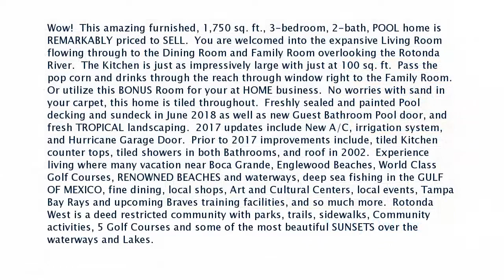Real estate for sale in ROTONDA WEST Florida - MLS# D6100844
135 ROTONDA CIR
ROTONDA WEST Florida 33947
MLS# D6100844

Wow!  This amazing furnished 1750 sq. ft. 3-bedroom 2-bath POOL home is REMARKABLY priced to SELL.  You are welcomed into the expansive Living Room flowing through to the Dining Room and Family Room overlooking the Rotonda River.  The Kitchen is just as impressively large with just at 100 sq. ft.  Pass the pop corn and drinks through the reach through window right to the Family Room.  Or utilize this BONUS Room for your at HOME business.  No worries with sand in your carpet this home is tiled throughout.  Freshly sealed and painted Pool decking and sundeck in June 2018 as well as new Guest Bathroom Pool door and fresh TROPICAL landscaping.  2017 updates include New A/C irrigation system and Hurricane Garage Door.  Prior to 2017 improvements include tiled Kitchen counter tops tiled showers in both Bathrooms and roof in 2002.  Experience living where many vacation near Boca Grande Englewood Beaches World Class Golf Courses RENOWNED BEACHES and waterways deep sea fishing in the GULF OF MEXICO fine dining local shops Art and Cultural Centers local events Tampa Bay Rays and upcoming Braves training facilities and so much more.  Rotonda West is a deed restricted community with parks trails sidewalks Community activities 5 Golf Courses and some of the most beautiful SUNSETS over the waterways and Lakes.